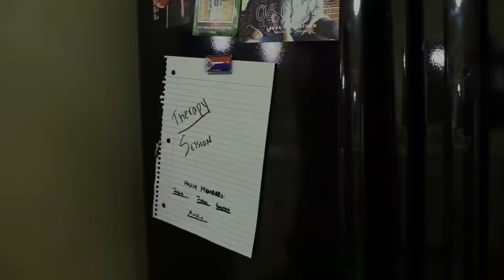The Misfits Season 1| Episode 2: The Exorcism